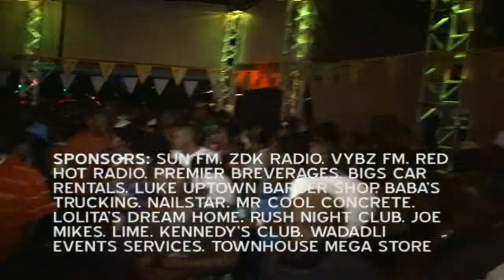2013 Stonewall 24th Anniversary Dance, Sat. 30th Nov. - Rush Night Club